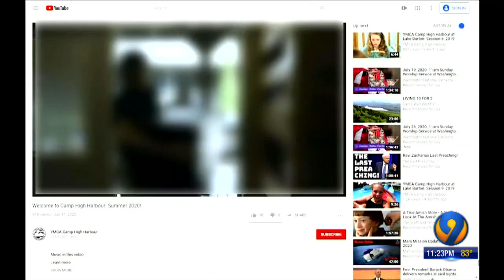Outbreaks at summer camps raises concerns about school year for some parents